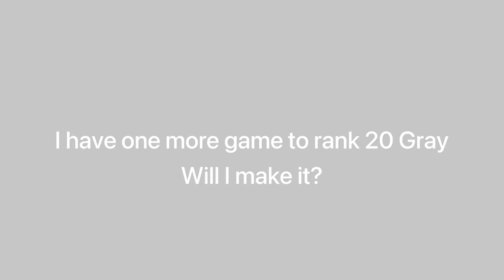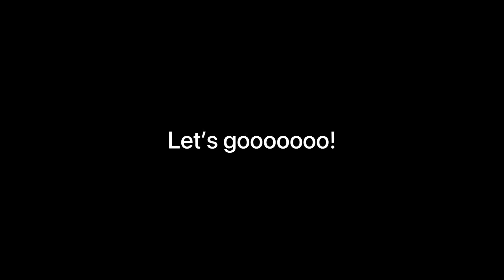Rank 20 Gray already? (Brawl Stars)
He’s only been out for three days and I have him at rank 20 already!